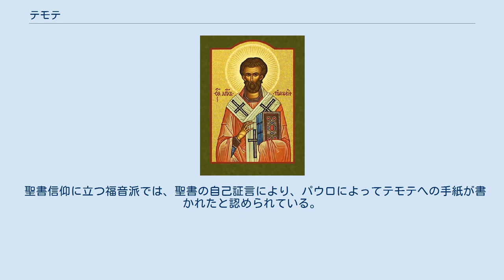テモテ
テモテ（希：Τιμόθεος、ラテン文字転記：Timotheos）は、新約聖書の『使徒行伝』に登場するリュストラ（現代のトルコ南部）出身の初期キリスト教徒でパウロの協力者、弟子。
ギリシア語ではティモテオス。
東方諸教会、正教会、カトリック教会、聖公会、ルーテル教会で聖人。
伝承では殉教者（致命者）とされる。
正教会での記憶日は1月22日（ユリウス暦使用教会では2月4日に相当）。
正教会では、使徒の称をもって呼ばれる七十門徒の一人に数えられることから「聖使徒ティモフェイ」と呼称される。
 『使徒行伝』によれば、テモテの父はギリシア人で母はユダヤ人であった。
パウロはテモテを気に入り、自らの宣教旅行に連れて行きたかったので、ユダヤ人の手前、彼に割礼を受けさせた。
これは西暦50年前後のことであると推察される。
テモテはパウロの第二回宣教旅行、第三回宣教旅行に同行し、パウロのよき協力者となった。
テモテはパウロに同行するほか、マケドニアなど、パウロがすでに宣教活動を行った場所に派遣されて、指導に当たっている。
 この宣教旅行の間に書かれたと想定される『コリントの信徒への手紙二』からも、テモテがパウロのよき協力者であったことがわかる。
ここではパウロはテモテをコリントスの教会に派遣し、その指導に当たらせようとしている。
また『フィリピ人への手紙』などでは、テモテはパウロと並んで書簡の差出人とされている。
テサロニケの信徒への手紙二の著者とする説もある。
 のちの伝承によれば、65年パウロはテモテを按手し、エフェソスの主教（司教）とした。
テモテは15年間主教としてエフェソスの教会を指導した（ただし別の伝承ではテモテは90年または93年に死んだとされている）。
エフェソスの多神教徒が、テモテに自分たちの神を礼拝させようと強制したが、テモテは従わず多神教徒に福音を説いた。
激怒した多神教徒はテモテを街路にひきずりだし、石を投げて殺した、と伝える。
 新約聖書にある『テモテへの手紙一』および『テモテへの手紙二』はパウロがこのテモテにあてる形で書かれている書簡であるが、現代の自由主義神学、高等批評の研究では、パウロの死後、他の著者によって書かれたものであると考えられている。
 聖書信仰に立つ福音派では、聖書の自己証言により、パウロによってテモテへの手紙が書かれたと認められている。